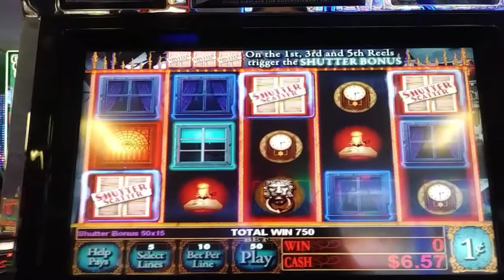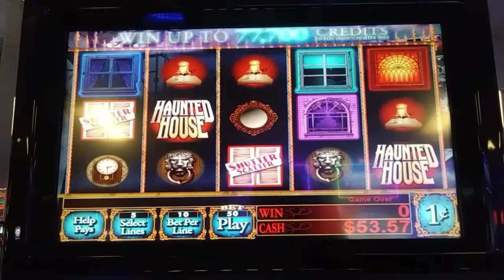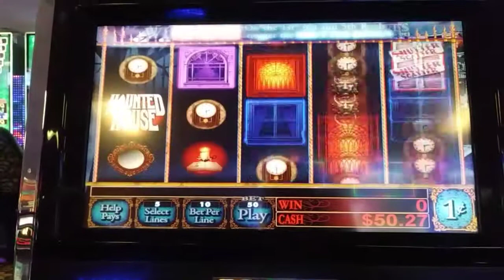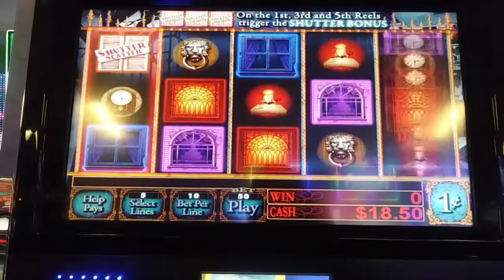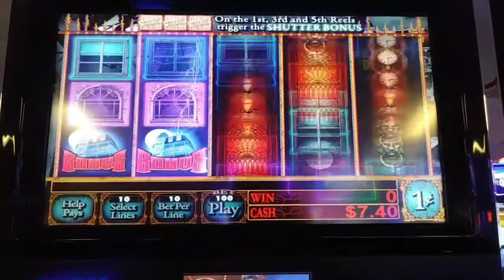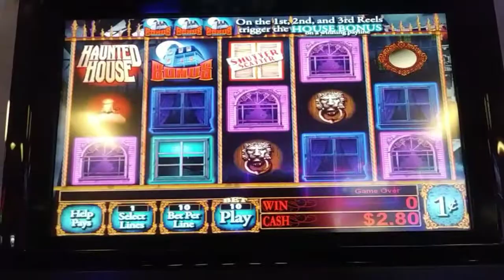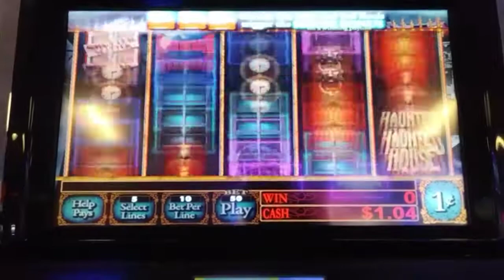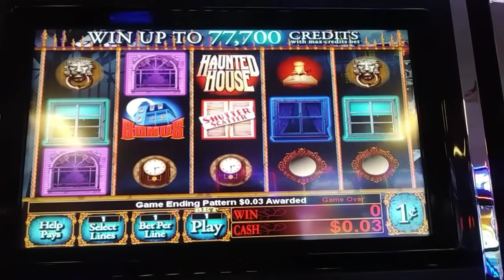Happy Halloween 🎃 Haunted House Slot Machine at Kickapoo Lucky Eagle Casino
Not a big win but a fun game in the spirit of Halloween so enjoy!!!